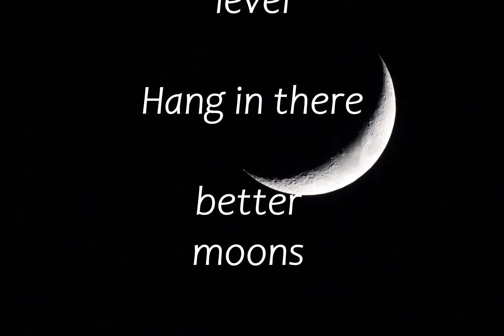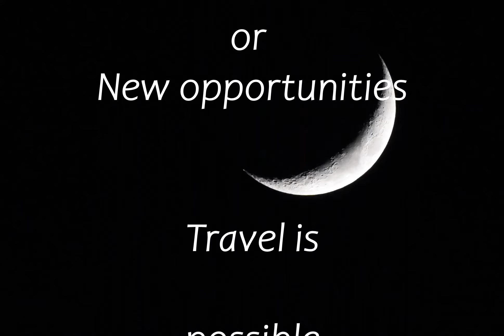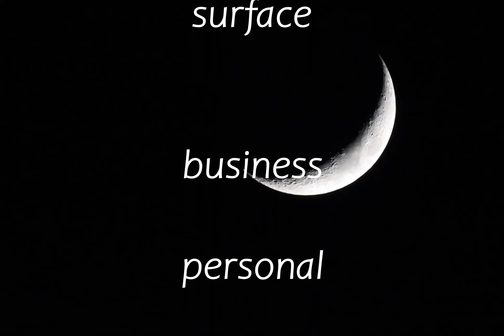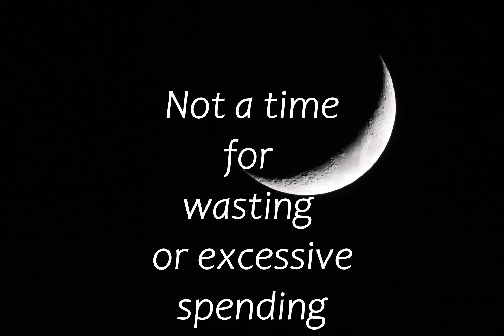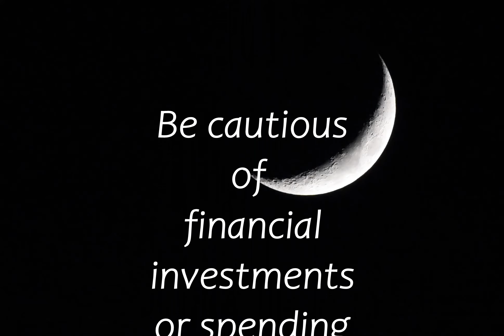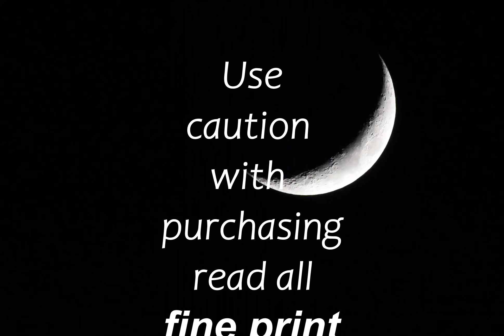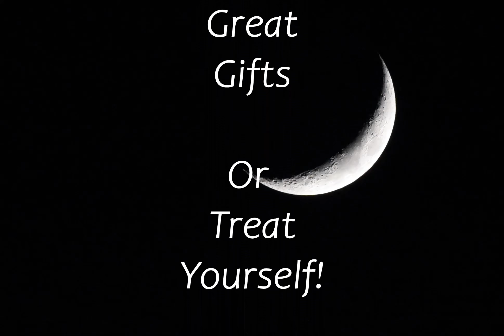New Moon Scorpio Nov 4 2021 Capricorn Aquarius Pisces Aries Taurus Cancer Gemini Leo Virgo Libra Sag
A Quick look at the new moon influence on each of the Zodiac signs.

If you would like a private chart reading, a compatibility reading, relocation information or a month ahead predictive astrology email me at and I will be happy to work with you.

Also check out some of our latest Tee Shirt designs.

Natal Chart reading $29.00 USD
Compatibility reading (include both peoples birthday, time and place of birth. $59.00 USD
Current transits astrology report
Include date of birth, time and place of birth (and current city you live in) $29.00 USD